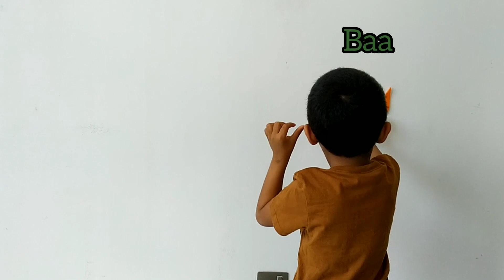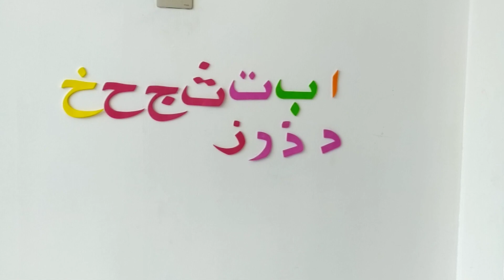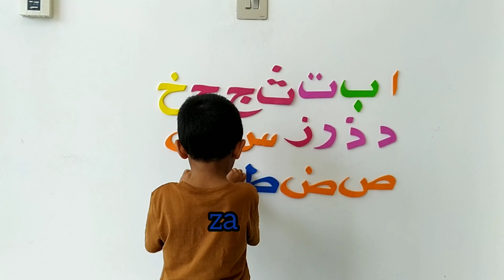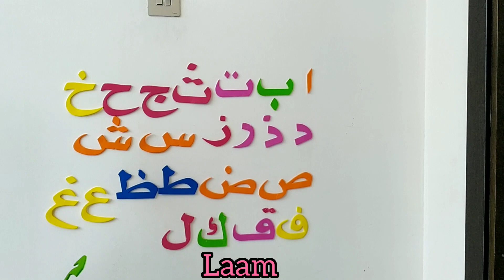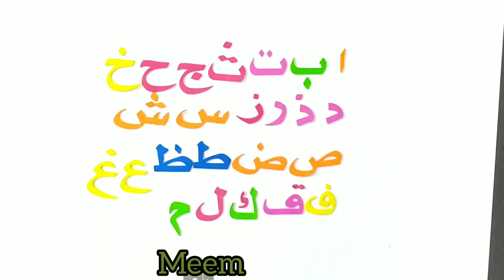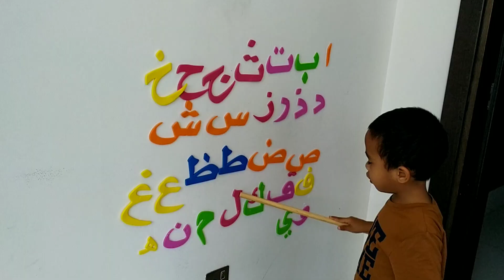Alif Baa Taa (Arabic Alphabet)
الحروف العربية غناء الطفل سالم 4 سنوات